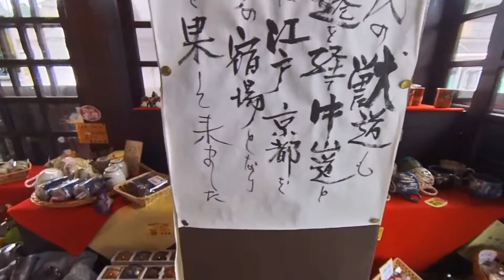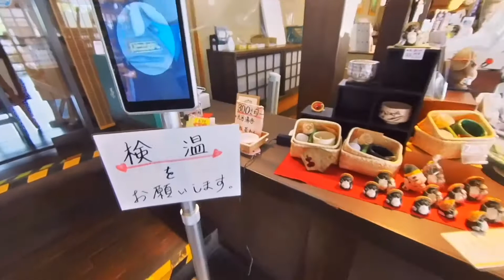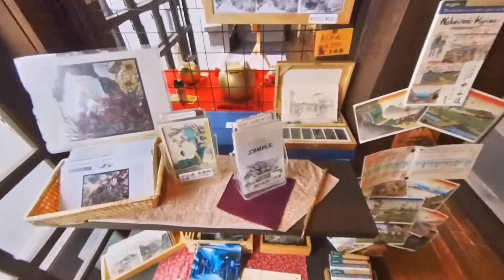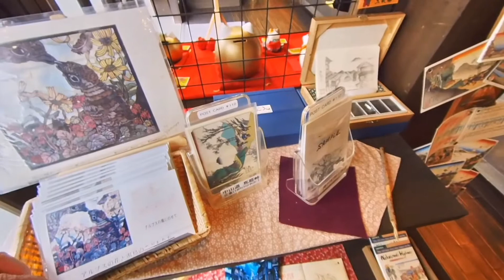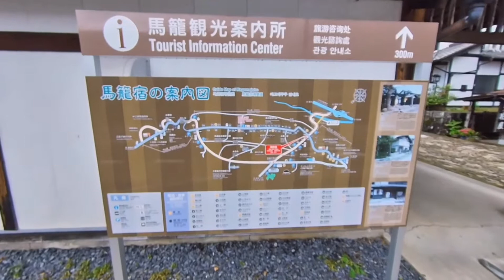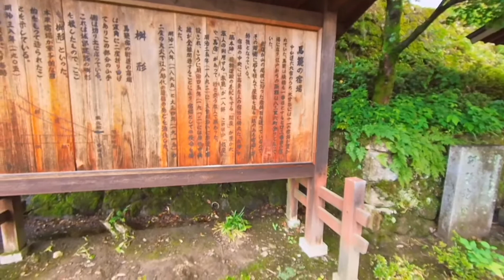馬籠ツー/まごめツー2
ハーレーダビッドソンFXDC で、馬籠宿にツーリングし、さんぽする動画となります。